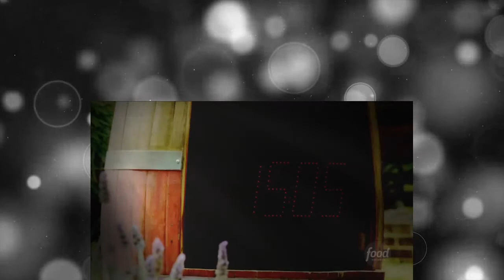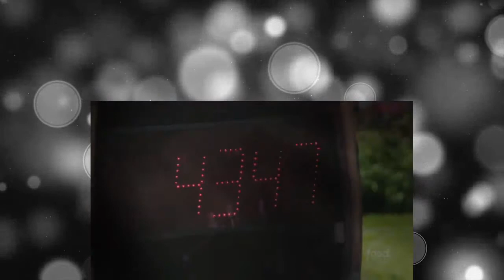Kids BBQ Championship S02E01 Bacon, Ribs And Roasts